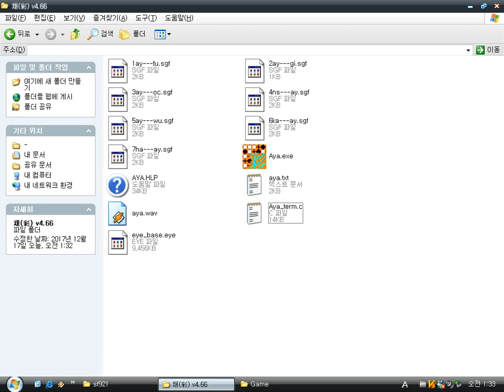彩 (Windows game 2000)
It's a simple Japanese go board game.
That's all.